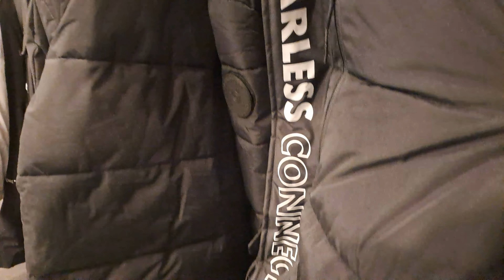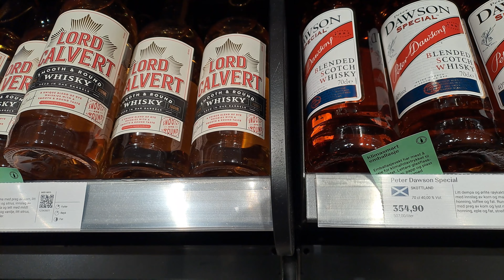Setnja po Norveskim gradovima